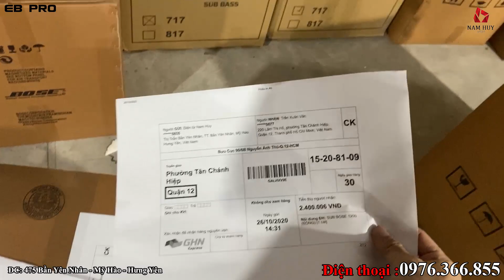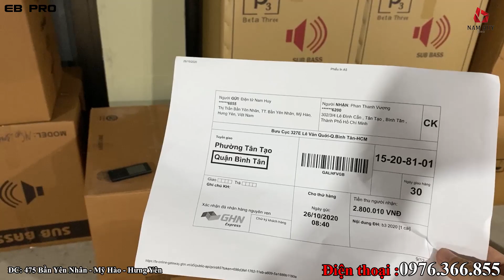Sub BOSE AM-1200 Đen bóng _bass 30_ nguồn xuyến( loại 1 china ) giá chỉ 2tr400/ 0976.366.855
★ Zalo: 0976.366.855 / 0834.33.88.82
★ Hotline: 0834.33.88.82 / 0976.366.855